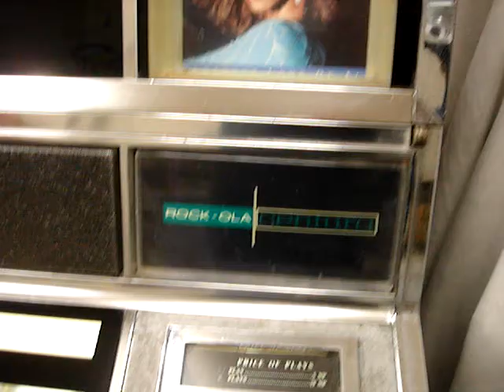Rock Ola Jukebox, Model 436 Centura / 100 selections 1968 99% complete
Here is a none restored 1968 Rock ola Centura 100 selections,"45's"
just got it running & Cleaned up, as you can see it has a few sticky buttons, it just needs using as it,s been stored for the last 20 years  I found it covered in saw dust and grime, cobwebs etc, just needs a coin box door, and filling with good records perhaps a new needle and using, this machine had a transisterised amplifia one of the first,  It will be on ebay from the 2nd April 2015 in the UK,,